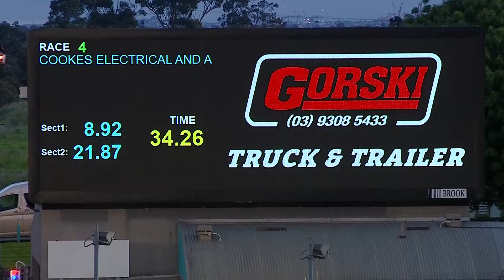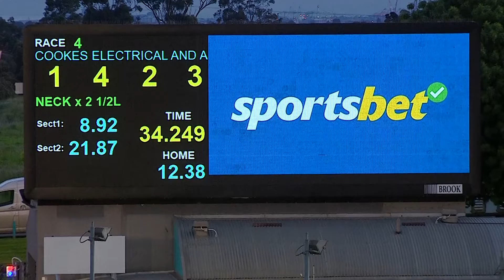MEA SAT 15 OCT 22 R4